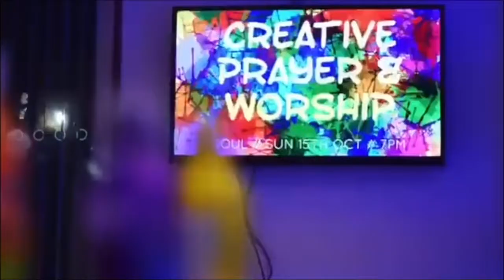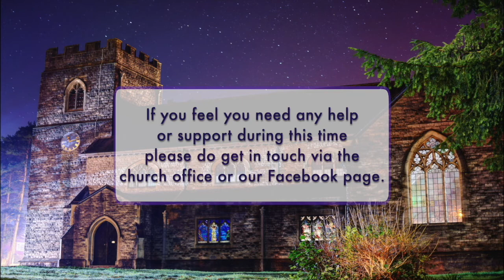Sunday 11th April 2021 Online Service